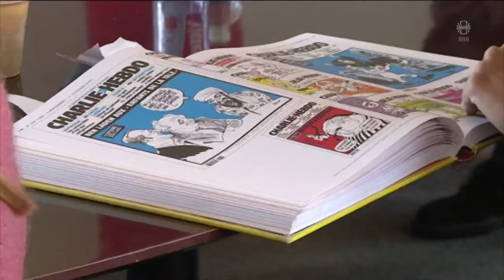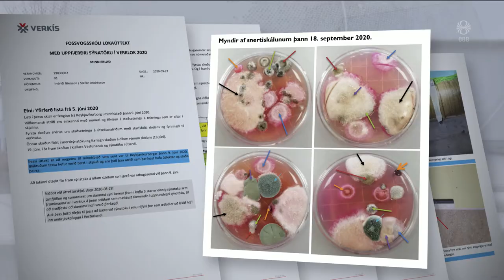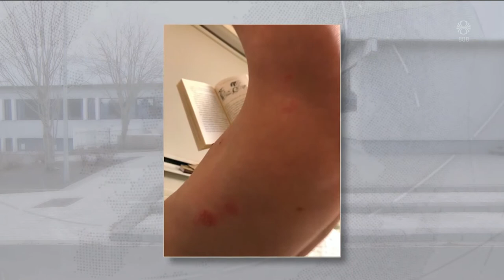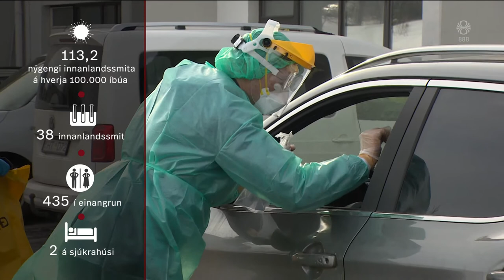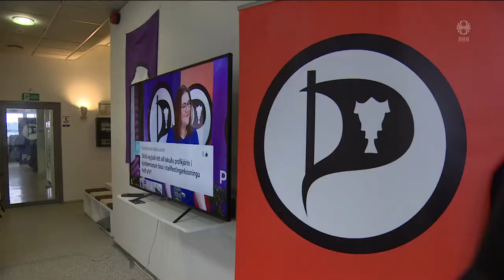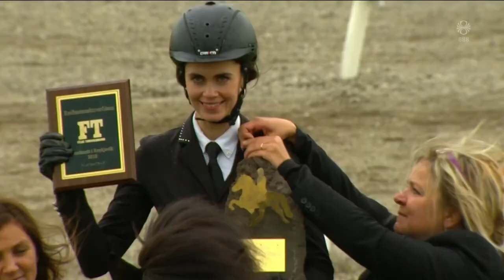Fréttir - 26. sep 2020